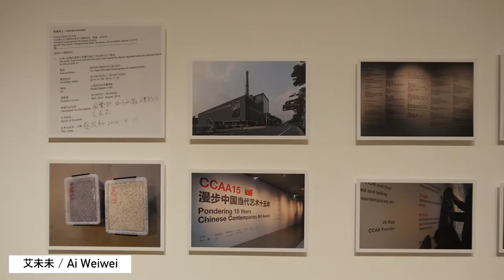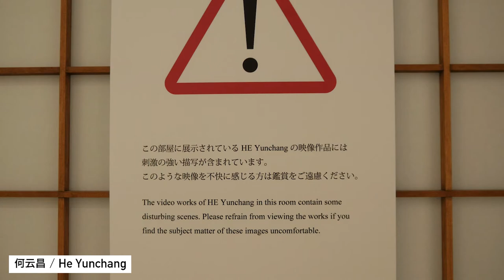「BEYOND STUFF」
2015 / 7/ 15 (wed.)　‐　8/ 22 (sat.)

ミヅマアートギャラリーは、7月15日（水）より中国人作家によるグループ展「BEYOND STUFF」を開催いたします。本展は、中国を代表するアーティストAI Weiweiの言葉「見えているものがすべてではない」（「What you see is not what you see, and what you see is not what it means」）を軸とし、北京（2013）、シンガポール（2014）に続き、この度新作を加えて東京で開催いたします。

本展ではAI Weiweiをはじめ、中国の現代アートにおいて重要な役割を果たしているHE Yunchang、LI Mingzhu、XIA Xing、ZHAO Zhaoが、今日の政治・社会的状況の中で制作した作品の数々を展示いたします。

2014年、中国政府によって強制撤去されたAI Weiweiの作品は、撤去時に梱包された状態のままで展示されます。この作品は、上海現代芸術博物館で開催された中国現代美術賞（CCAA）の15周年記念展において展示予定でしたが、作品内容に問題があったためではなく、ただAI Weiweiの名前と作品を美術館から除外するためだけに撤去されました。
作家たちはこのような制限の中で、それぞれ工夫しながら表現を続けています。

HE Yunchangは、自分の体を切るかどうかを投票で「民主的に」人々に決めさせ、結果、体を麻酔なしで1m切り開くという衝撃的な映像記録作品《One Meter Democracy》を制作しました。これはわずかな民主主義を獲得するために、もがき苦しみ続ける人々を象徴する作品となっています。

毛沢東を食材に見立て、日常の中で消費されるさまを表したLI Mingzhuの陶器作品《EAT MAO》には、未だ強い影響力を持つ毛沢東のイメージを安易に利用し続ける美術表現や中国社会全体に対する批判が込められています。

XIA Xingは最新の時事をもとに制作をし続けている作家で、彼が日々何を描くのかはメディアや最近の出来事に大きく影響されることから予想することはできません。今展ではISILによって拘束されていた後藤健二氏の肖像画を展示いたします。

次世代のリーダーと期待され、AI Weiweiの後継者と呼ばれるZHAO Zhaoは、彼と同様に彫刻や映像など、多様なメディアを用いて現代中国社会の現実を鋭く描きだします。今展では銃痕を星空に見立てた《Constellations》の新作絵画を発表します。

Mizuma Art Gallery is delighted to announce the opening of a group exhibition of Chinese artists, “BEYOND STUFF”, on Wednesday 15th July. The central axis of the exhibition will be the words of artist AI Weiwei which are representative of China: that “what you see is not what you see, and what you see is not what it means”. Drawing upon previous exhibitions in Beijing (2013) and Singapore (2014), on this occasion the show will feature the addition of several new works. Beginning with AI Weiwei, the show will feature work by several artists playing a significant role in contemporary Chinese art: HE Yunchang, LI Mingzhu, XIA Xing and ZHAO Zhao all continue to produce art in the midst of today’s political and societal conditions.

An AI Weiwei work which was forcibly removed from view by the Chinese government in 2014 is shown in its packed state as it was at the time of its removal. This piece was intended to be shown at the Chinese Contemporary Art Awards (CCAA)’s 15th anniversary exhibition, held at the Museum of Contemporary Art Shanghai. However, it was withdrawn – not for any　problem in the work’s content, but with the aim of excluding Ai Weiwei’s name and his work from the museum.

Amidst such oppressive restrictions, these artists each continue to devise new means of expression. HE Yunchang, having “democratically” asked people to vote on whether or not he should cut his own body, consequently made a one-meter cut -without anaesthetic- which forms the shocking documentary video work “One Meter Democracy”. This piece represents only a small symbol of the populace’s ongoing desperate struggle to achieve democracy.

LI Mingzhu’s work “EAT MAO”, which likens Mao Zedong to foodstuffs and is made up of everyday consumable goods, is charged with criticism of both artistic expression in China and of Chinese society as a whole. It remains a forcefully impressive work for freely making use of Mao’s image.

The artist XIA Xing creates work with a basis in recent current affairs, taking great influence in what he is going to depict from the media or recent events, so that his art is impossible to predict. In this exhibition, he will show a portrait of the ISIL detainee Kenji Goto.

ZHAO Zhao is expected to become a leader of the next generation and has been called the heir to Ai Weiwei. In the same manner as the latter, he works with a wide variety of media including sculpture and film, sharply depicting the reality of contemporary Chinese society. In this exhibition he will showcase the new painting series “Constellations”, which likens bullet-holes to scenes of the night sky.
We are honoured to introduce these artists, and we invite you not to miss this rare opportunity.

ミヅマアートギャラリー  / Mizuma Art Gallery